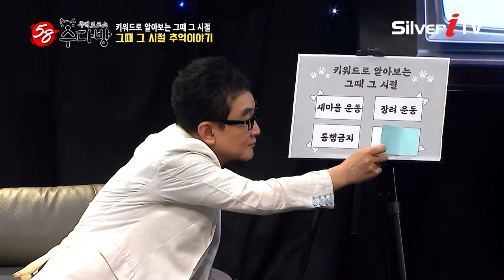그저 일만 했을 뿐인데... 간첩으로 오해받은 썰 푼다 [58 수다방 / 실버아이TV]